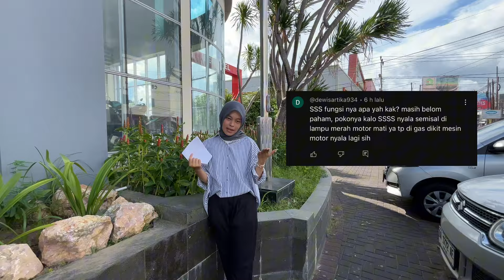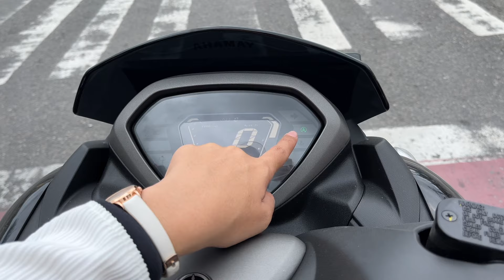PAHAM FITUR STOP & START SYSTEM (SSS)| BIAR TIDAK PANIK DI JALAN !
dan bisa menghubungi via Contact Person

Atau bisa langsung datang ke dealer Yamaha Tjahaja Baru terdekat di kota BroSis terkhususnya di wilayah provinsi Sumatera Barat.

TJAHAJA BARU
Jl. Damar No.59, Olo, Kec. Padang Bar., Kota Padang, Sumatera Barat 25113

Salam Semakin Di Depan! Full Gaspoll!!